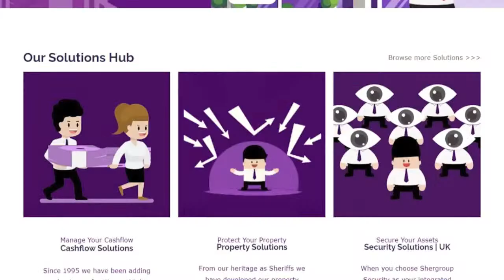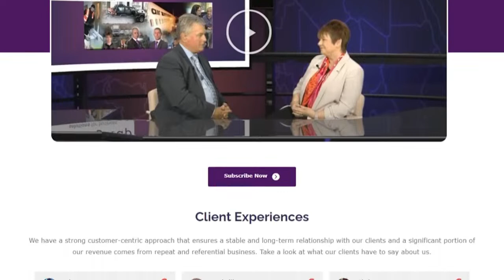SHERGROUP ON THE SOFA | Josef Busuttil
In this insightful interview, our CEO Claire Sandbrook engages in a conversation with Josef Busuttil, the Director General of the Malta Association of Credit Management (MACM) and a FECMA Council Member. They delve into the services provided by MACM to its members, shedding light on the crucial role the organization plays in the credit industry. Josef emphasizes the importance of minimizing risks associated with trade credit and offers valuable suggestions for suppliers and creditors during the onboarding stage. He further discusses effective ways to manage accounts receivable, ensuring sound cash flow and customer satisfaction. Additionally, Josef shares practical tips on improving the collection process and highlights the benefits and potential drawbacks of automating and outsourcing the credit function. Throughout the interview, his expertise and insights provide valuable knowledge for businesses and professionals in the credit industry.

To learn more about MACM and stay updated with their latest developments, we encourage you to visit their . You can also connect with them on Facebook and stay engaged with the Malta Association of Credit Management by liking and following their Do not miss out on the opportunity to tap into the expertise of this reputable organization and gain valuable insights into credit management.

Thank you to everyone tuning in to this insightful episode of Shergroup on the Sofa. We are grateful to Josef for taking part.